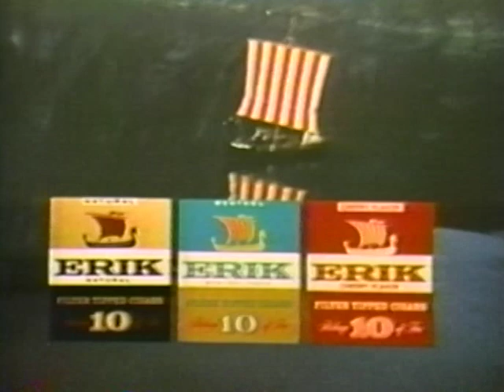Erik Cigars Commercial 1973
Erik Cigars Commercial from 1973